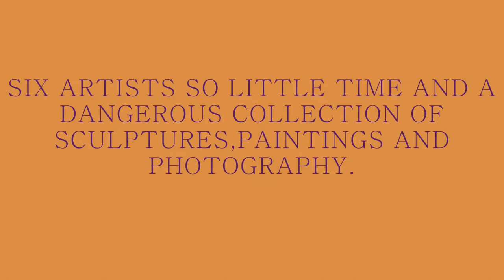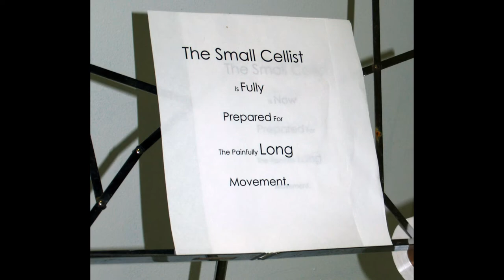THE GALLERY SPACE PRESENTS: INTERVIEWS UNDER THE INFLUENCE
ART EXIVIT. HOMESTEAD FL.
A SANDMAN PRODUCTION.